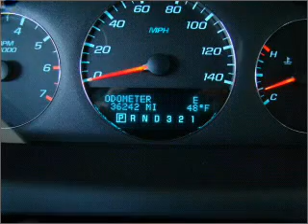2010 Chevrolet Impala - Chandler AZ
Year: 2010
Make: Chevrolet
Model: Impala
Trim: LT
Engine: 3.5 liter 6 cylinder 12 valve
Transmission: 4-Speed Automatic
Color: Gray
Mileage: 36242
Address:
1150 N. 54th St